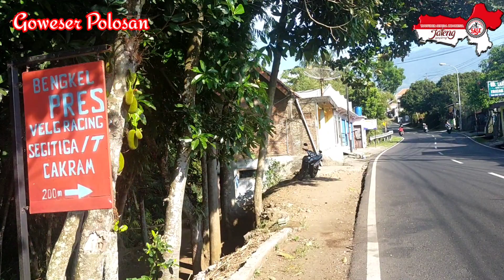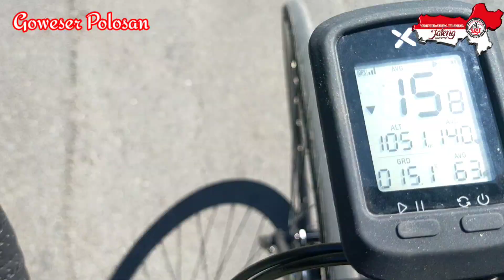Candi Gedongsongo...Tanjakannya Bikin Goweser Kepyur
Candi Gedongsongo tanjakannya sangat ekstreme bikin goweser kepyur nyaris pingsan karena tanjakan yang gak habis2 sejak dari pintu gerbang full tanjakan sepanjang 4 km dengan bervariasi mulai 5 % sampai dengan 20% saat mendekati puncak Gedongsongo